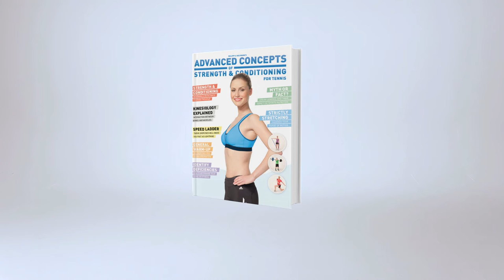Point of the Match: A. RITSCHARD vs M. NETUSCHIL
The 1st round match between Alexander RITSCHARD and Marvin NETUSCHIL was a nail-biter – Ritschard beating Netuschil 7:6 (8) in the 3rd set tiebreak.

CREDITS